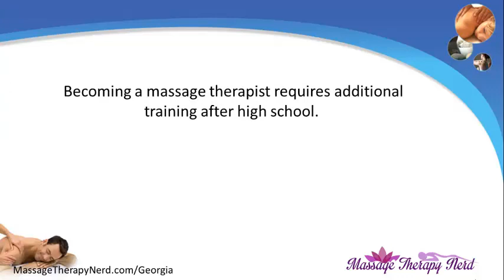Massage Therapy Schools in Georgia | GA Therapist Certification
Find the best accredited Massage Therapy Schools in Georgia - earn your Therapist Certification in GA.